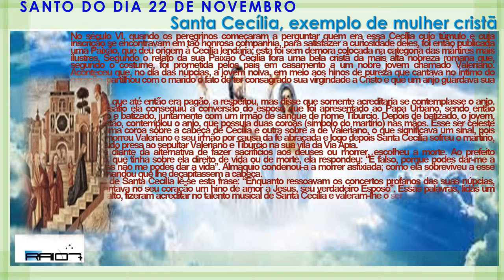SANTO DO DIA 22 DE NOVEMBRO Santa Cecília, exemplo de mulher cristã theraio7 todos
SANTO DO DIA 22 DE NOVEMBRO  Santa Cecília, exemplo de mulher cristã